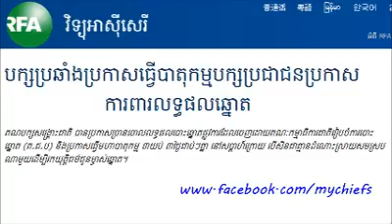September 8, 2013 21:20